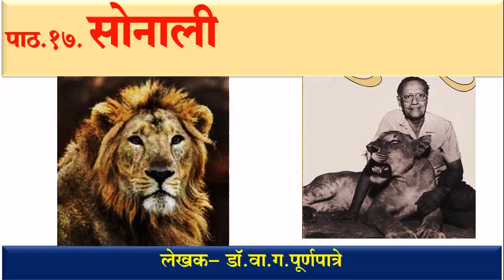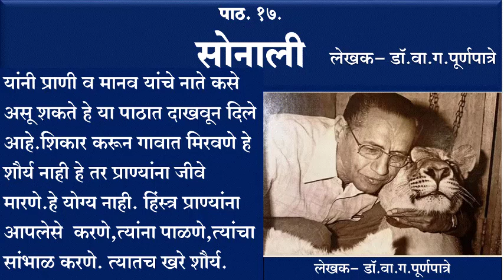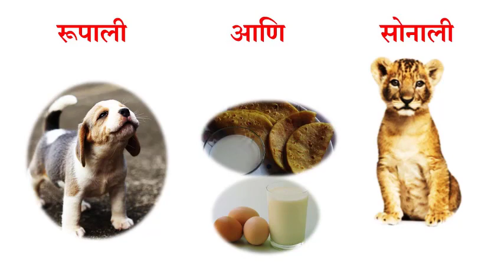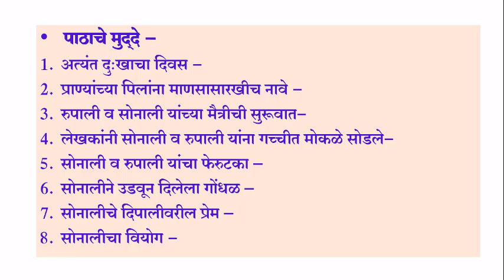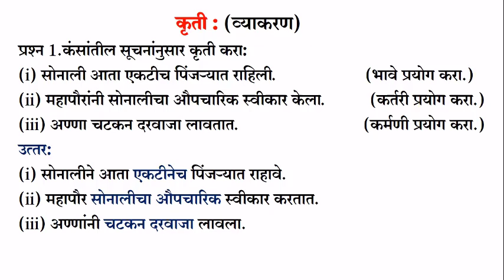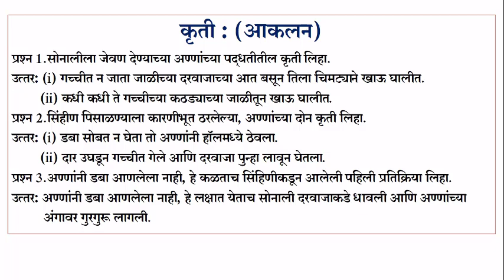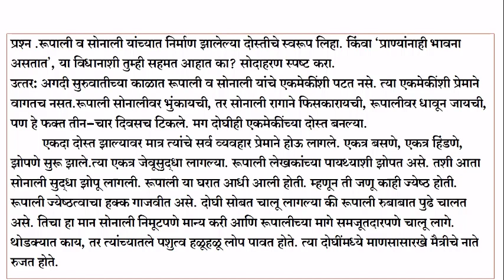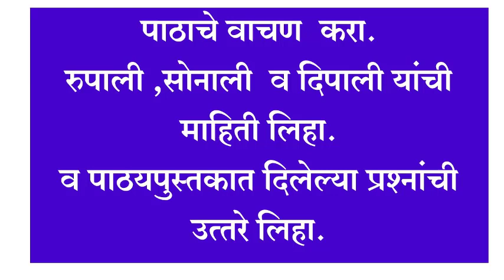BMC.VTC MAR_इयत्ता _ १० वी , विषय _मराठी पाठ क्र.१७ सोनाली Part 2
आपण हा  video पाहिला आता खालील प्रश्नांची उत्तरे तुमच्या वहीत लिहा.
व आपला अभिप्राय खालील link open करून अवश्य नोंदवावा.
प्रश्न-
1.अण्णा कोण होते ?
2.अण्णावर सोनाली का चवताळली होती ?
3.लेखकाला व कुटूंबाला दुःख का झाले ?
4.सोनालीला कोठे ठेवले जाणार होते ?
5.का ?
*दिनांक- २५.११.२०२१
 *इयत्ता :- १० वी
*विषय:- मराठी
*अध्ययन घटक :- पाठ क्र.१७ सोनाली part 2